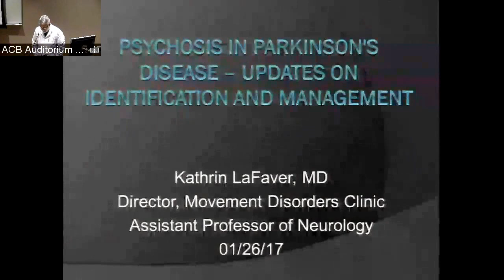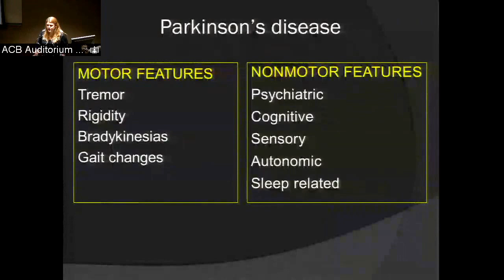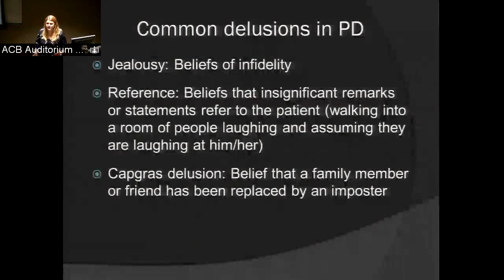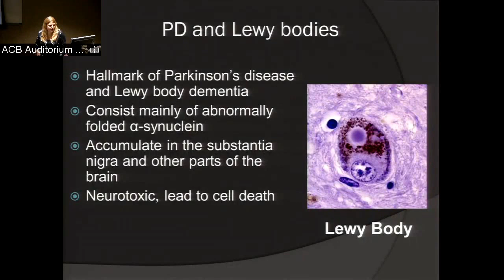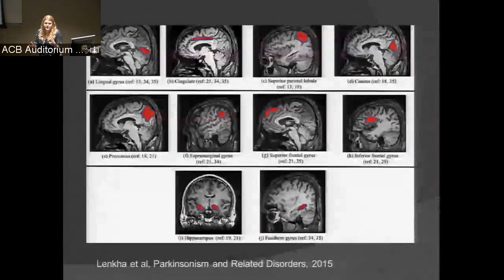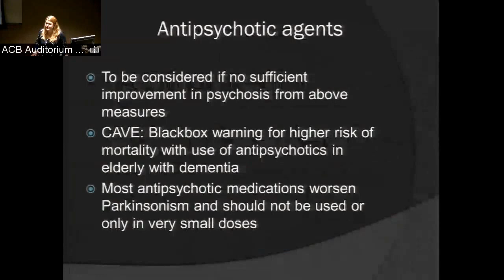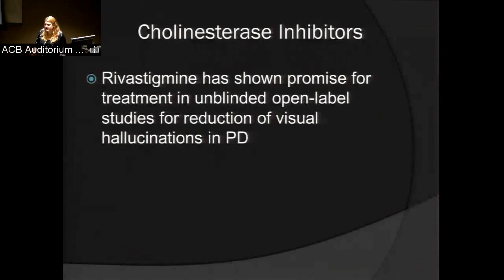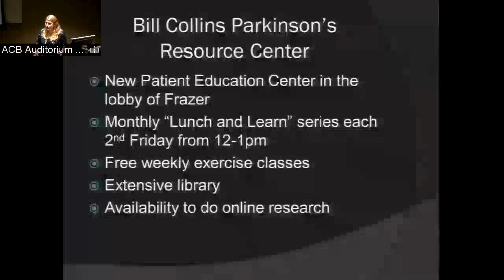UofL Dept. of Medicine Grand Round: Dr. Kathrin LaFaver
Kathrin LaFaver, M.D., Assistant Professor of Neurology, the Raymond Lee Lebby Endowed Professor of Parkinson's Disease Research, and Director, Movement Disorder Clinic The University of Louisville, presented "Hallucinations and Psychosis in Parkinson's Disease" at University of Louisville Department of Medicine Grand Rounds on January 26, 2017.

The talk focused on learning about the prevalence, risk factors and diagnosis of psychosis in Parkinson's disease, and understanding current treatment recommendations for psychosis in Parkinson's disease.

Presented by the UofL Department of Neurology.